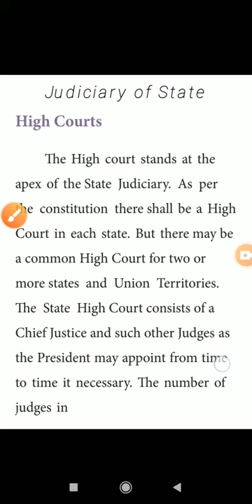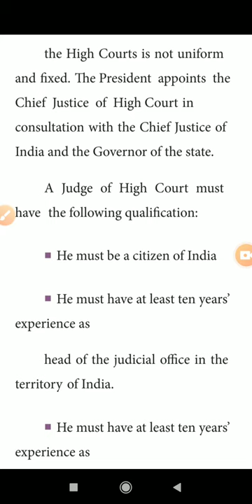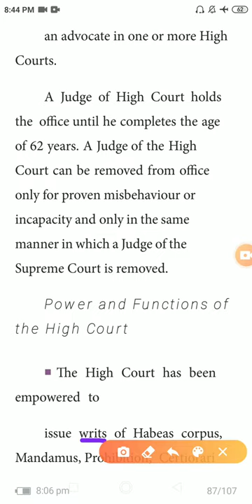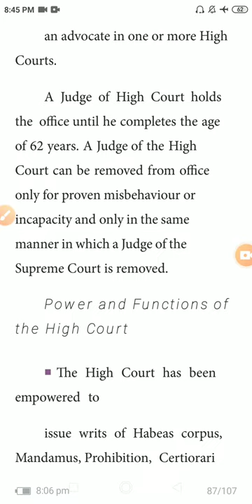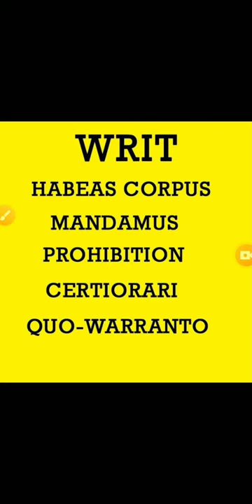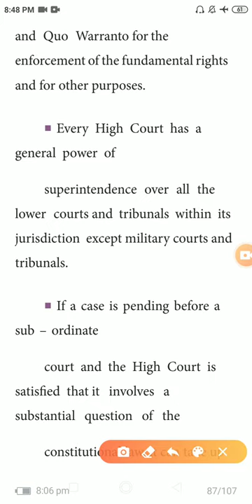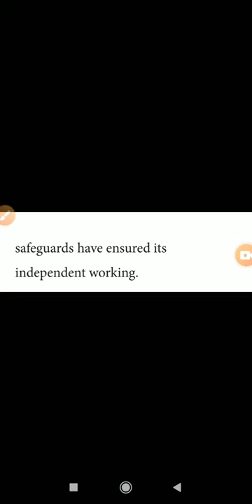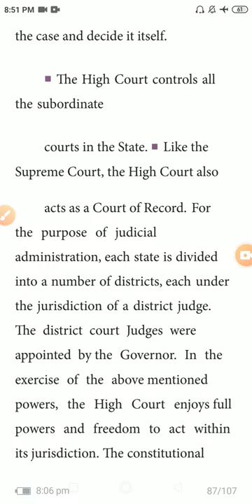How the state government works class 8_ part 4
Judiciary of state _ High court_ powers and functions of high court.
Voice_ BHARGAVI Teacher.